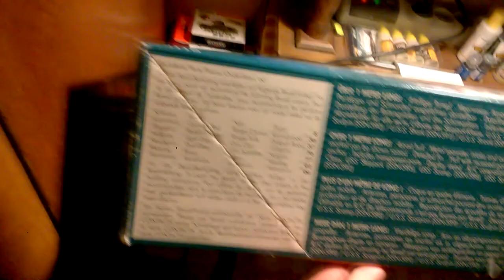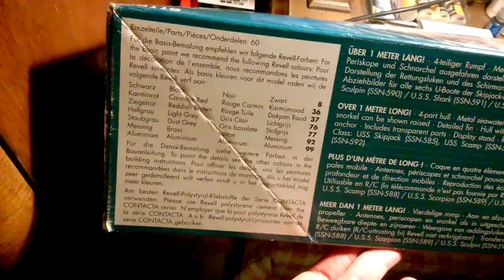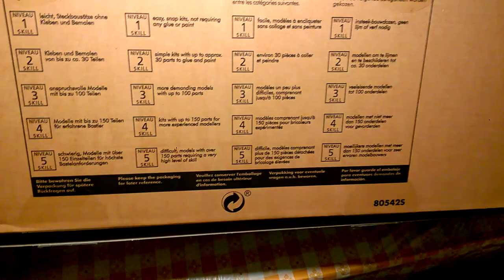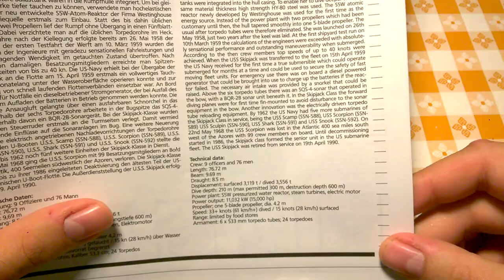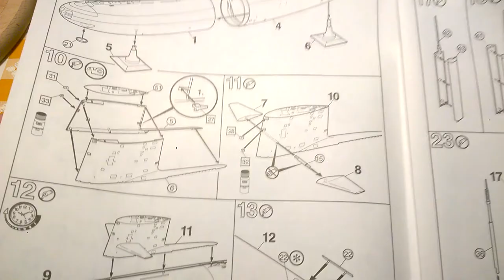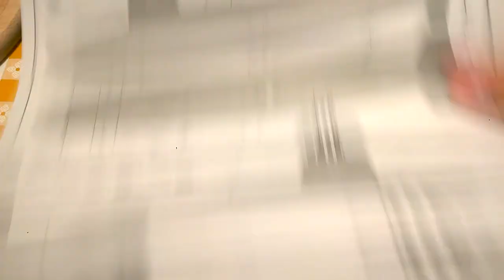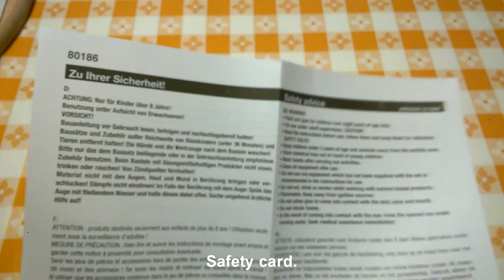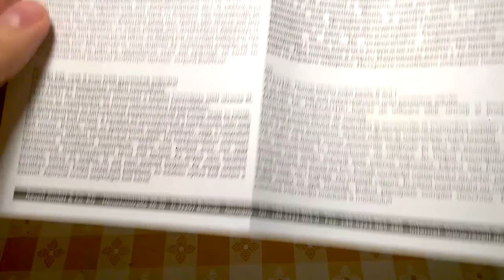Episode 90. Revell US Navy Skipjack-Class Submarine - USS "Scorpion". Inbox with a drop of history.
Hello! In this video you can see inbox of USS Skipjack class submarine. In 1:72, of course. Enjoy! ;)